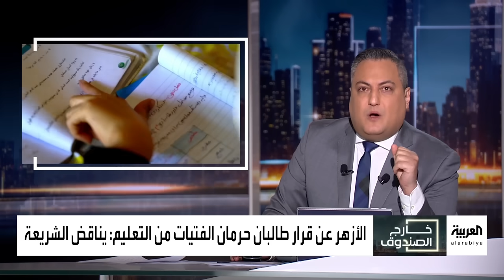خارج الصندوق | مستقبل غزة مهدد.. وأفغانستان: إنجازات لا تخطر على البال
خارج الصندوق | مستقبل غزة مهدد وبلينكن ينهي جولته في الشرق الأوسط دون نتائج.. وأفغانستان: إنجازات لا تخطر على البال.. وأزمة مسرحها البنك المركزي في ليبيا
00:00 عناوين الحلقة
01:05 نتائج غير مجدية
06:40 جولة جديدة
12:10 جرائم ضد الإنسانية
23:57 ضربة قاسية
32:03 شروط وضوابط
35:12 أزمة جديدة في ليبيا
40:05 تحالف واضح
لمعرفة أحدث المستجدات.. عبر البث المباشر من هنا 👇
وبإمكانكم متابعة العربية على منصات التواصل